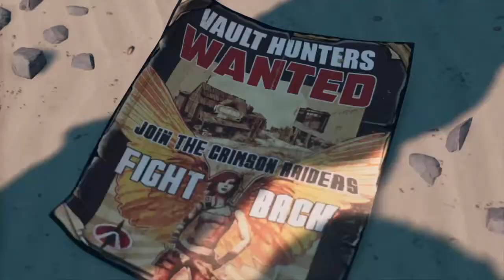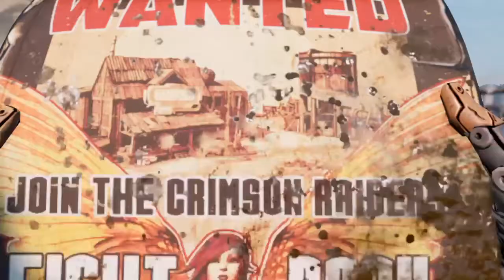Borderlands® 3_1st cutscene opening scene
1st cutscene opening scene